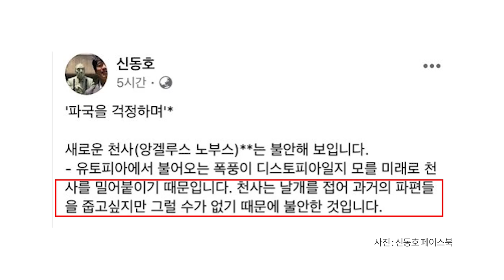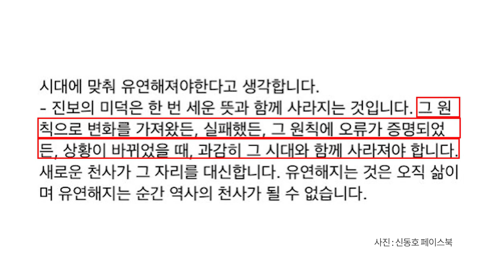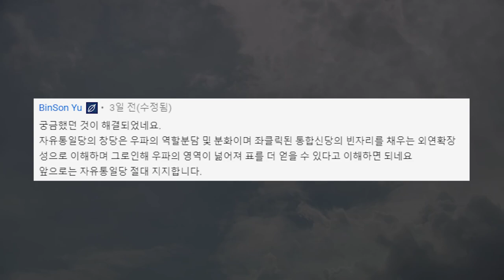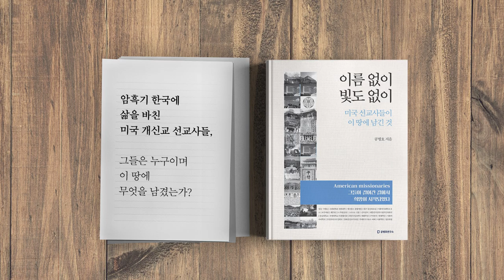승리에 취하다 / 진보좌파, 자화상 [공병호TV]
승리에 취하다 / 진보좌파, 자화상
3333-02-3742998 카카오은행 (예금주 : 공병호) / (텔레뱅킹 : 090 & 은행코드 : 90)